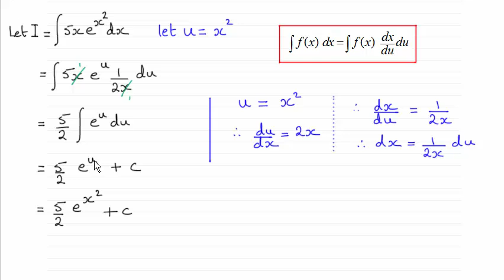Integration by Substitution Exponential type to try : ExamSolutions Maths Revision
Integration by Substitution - Exponential type

for the index, playlists and more maths videos on integration by substitution, exam solutions and other maths topics.

where you will have access to all playlists covering pure maths, statistics and mechanics.